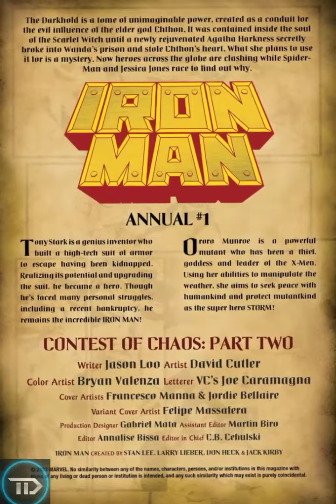IRON MAN-ANNUAL-(2023)-#001-COMIC BOOK